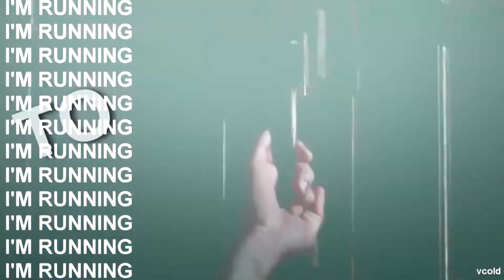Khawar & Takbeer | " I needed you to stay..."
Наконец-то я доделала это видео:) Но оно мне совершенно не нравиться, я столько раз всё меняла, что просто сдалась и что получилась выложила наверх:) Правда хотела, что-то прекрасное, но не судьба...

Finally I finished this video :) But I do not like it at all, I changed everything so many times that I just gave up and got it upstairs :) True, I wanted something beautiful, but not destiny ...